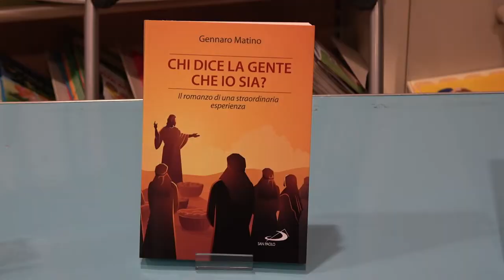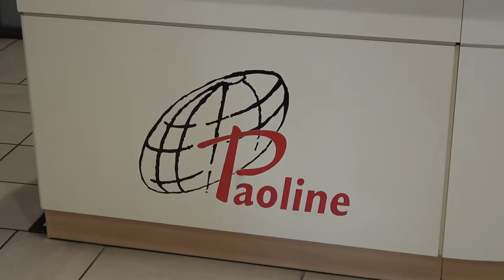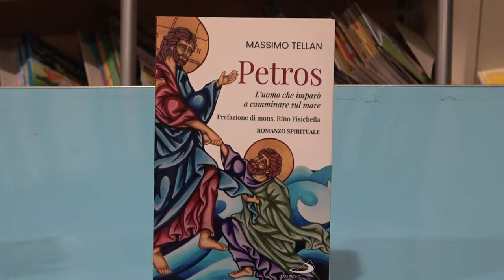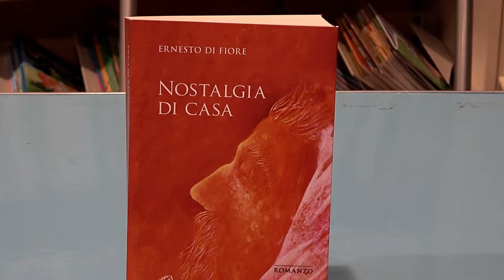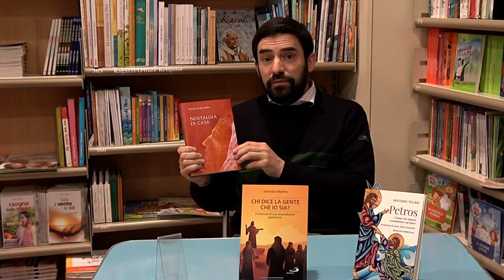Un Libro al mese in collaborazione con la Libreria Paoline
Un libro al mese  presenta, grazie ad  Andrea Fusi collaboratore delle Paoline, tre libri molto coinvolgenti

CHI DIDE LA GENTE CHE IO SIA - DI GENNARO MARTINO

PETRO, L'UOMO CHE IMPARO' A CAMMINARE SUL MARE - DI MASSIMO TELLAN

NOSTALGIA DI CASA - DI ERNESTO DI FIORE